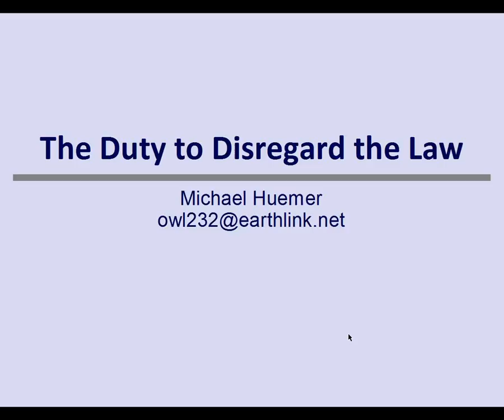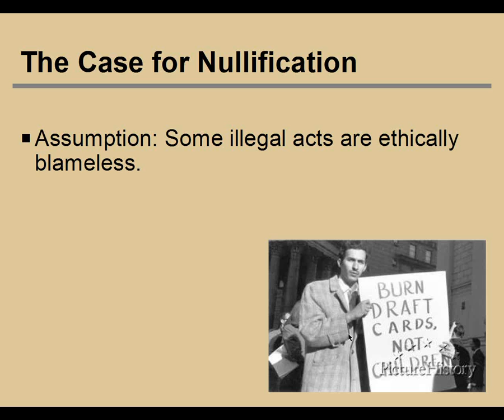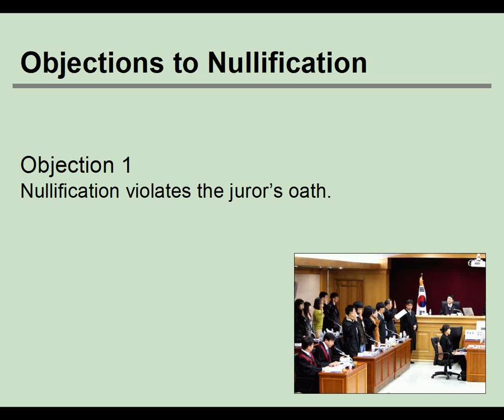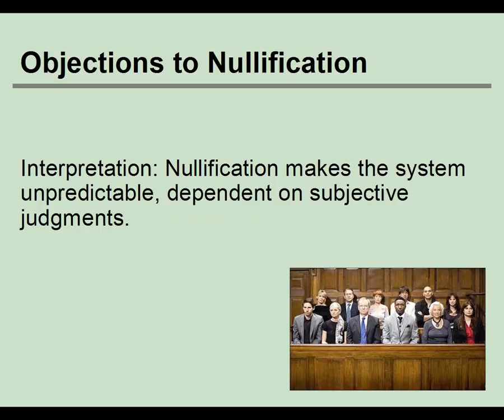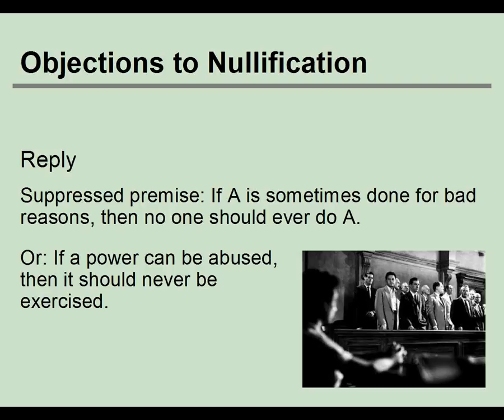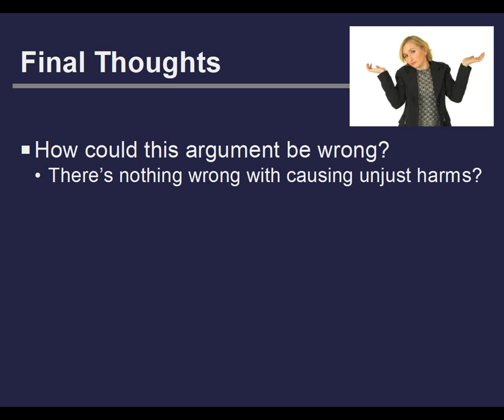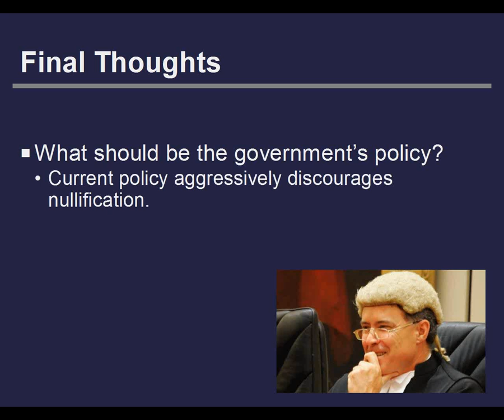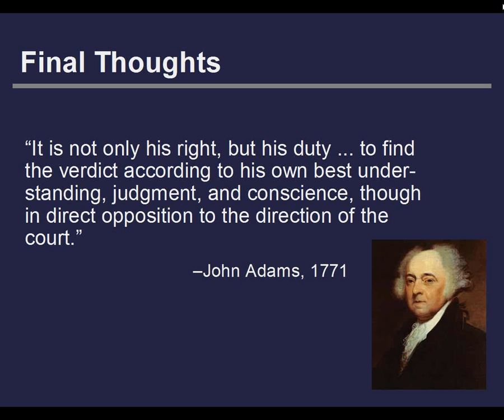The Duty to Disregard the Law